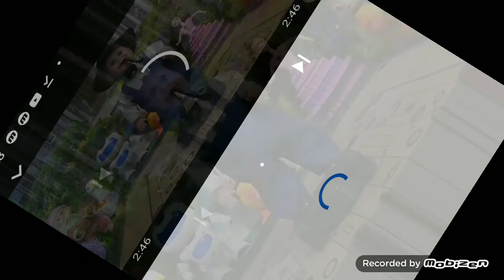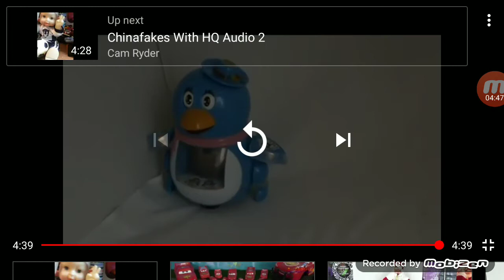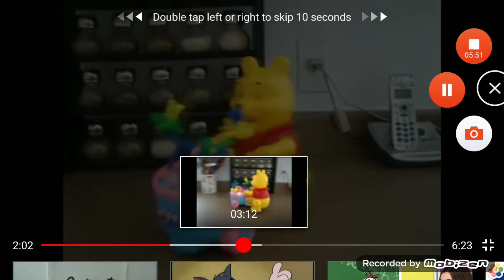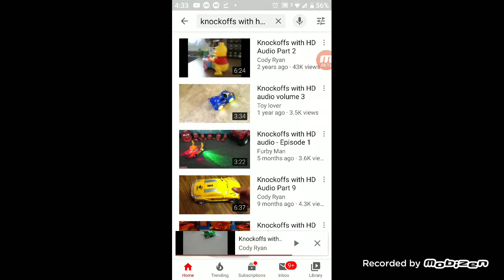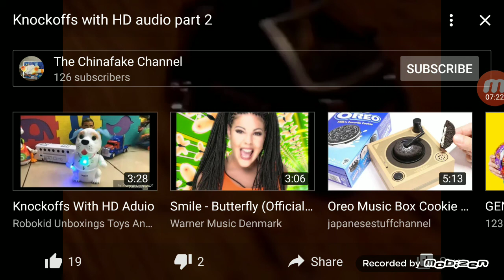Bootleg with audio part 2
Video from cody Ryan Kris yt